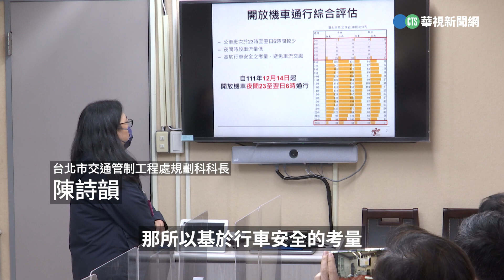台北忠孝西路14日解禁機車！ 「時段性」通行惹議「乾脆不要開」｜👍小編推新聞20221202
但...這開放的時段小編不會騎車出門啊😅🛵〈停不下來編〉

更多相關新聞嚨底家👇
禁行44年！北市忠孝西路12／14起「時段性」開放機車行駛